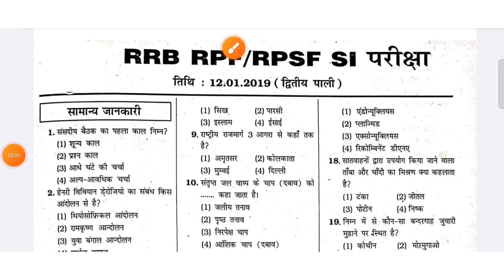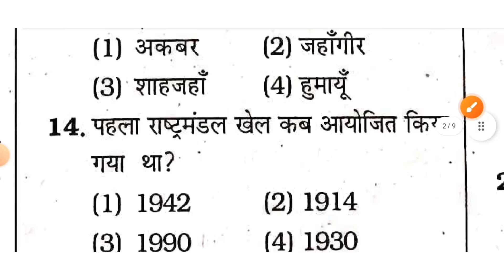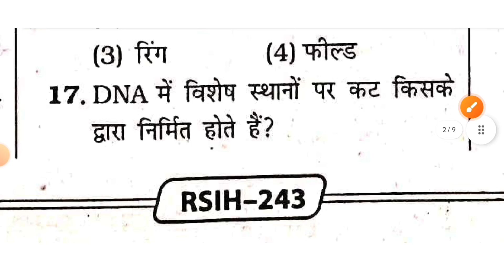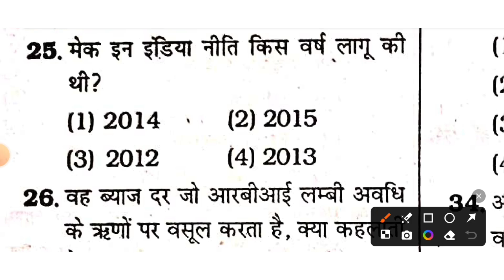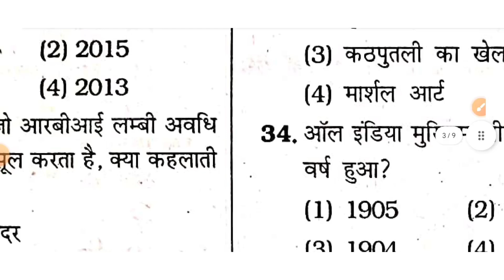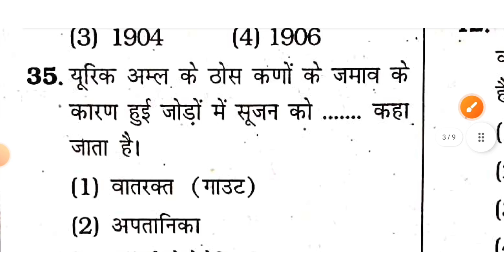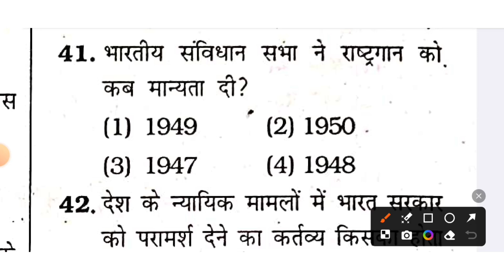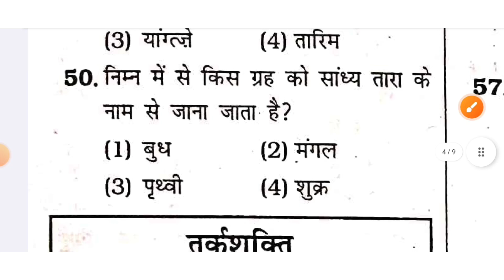RPF SI GK GS | RPF SI PREVIOUS YEAR QUESTION PAPER | RPF SI GK CLASSES | SET 15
RPF SI GK GS | RPF SI PREVIOUS YEAR QUESTION PAPER | RPF SI GK CLASSES | RPF SI GS | SET 17

rpf constable gk gs previous year questio
Alp gk class
technician gk class
rpf gk class
rpf si gk class
otr education
rpf constable
rpf constable previous year question paper
rpf si previous question paper
rpf si
gk gs rpf constable
rpf important question 2024
rpf practice set gs
gk for rpf constable 2024
group d previous question paper
naveen sir gs practice set
railway exam
railway pyq gk
rpf admit card
rpf best book 2024
rpf constable strategy
rpf current affairs
rpf english question paper
rpf exam date
rpf general awareness class 2024
rpf gs classes 2024
rpf ka paper
rpf si gs
rpf subject syllabus
rrb rpf
gk rpf
gs for rpf constable
rpf si pyq
rpf si reasoning classes 2024
rpf si science class
rpf sub inspector
rpsf si
rrb alp exam date 2024 tamil
rrb grade 1 technician exam date
rrb ntpc new vacancy 2024
rrb technician vacancy 2024 exam date
rwa rpf class
rpf si pyq
rpf sub inspector
rpsf si
rrb technician vacancy 2024
rwa rpf class
si question paper 2024
rpf sub inspector
rwa rpf class
technician vacancy increase 2024
rpf question paper 2023
rpf si gs
rpf si previous year question paper
rpf si syllabus 2024
rpf sub inspector
rpsf si
rwa rpf class
rpf constable gk in hindi
rpf constable cut off
rpf si cut off
rpf constable vacancy increase
rpf si vacancy increase
rpf si exam kab hogi
rpf exam date notice
rpf exam kab hoga
rpf constable exam date 2024
rpf constable si exam date
rpf physical date
rpf joining date 2024
rpf constable admit card
rpf admit card kab aayega